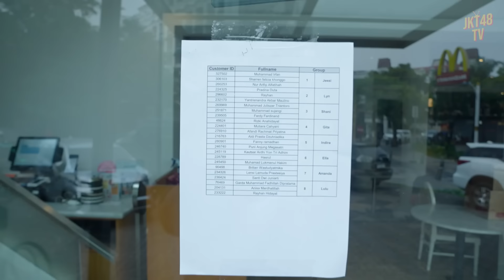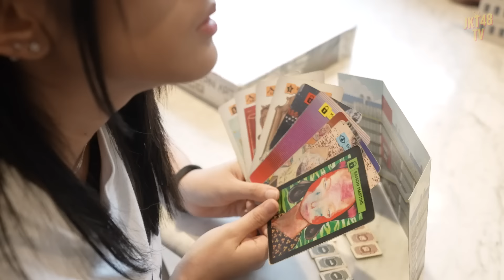PIZZA BONANZA - FLAVORFUL FUN AWAITS!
Tonton keseruan OFC event Pizza Bonanza! gak cuma bikin pizza, tapi ada keseruan lainnya juga, lho! Terima kasih untuk kalian yang sudah berpartisipasi di event OFC kali ini. Tunggu event OFC selanjutnya yang pastinya gak kalah seru!